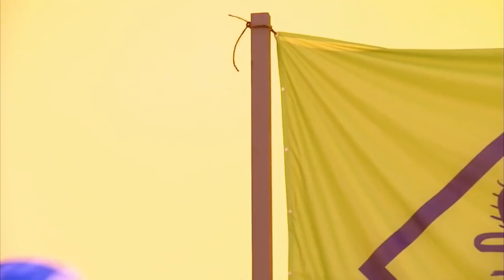Day Camp | Yo Gabba Gabba | Cartoons for Kids | WildBrain - Preschool